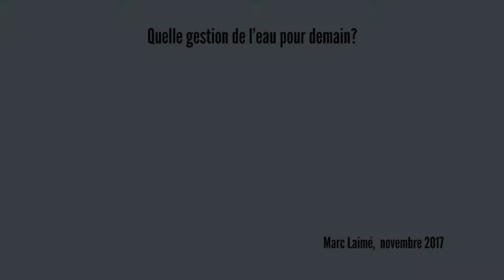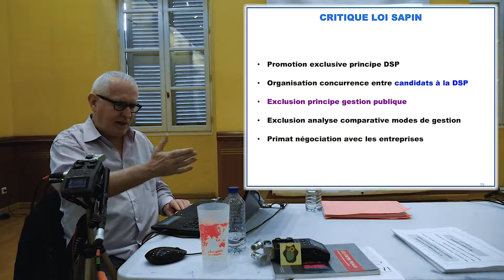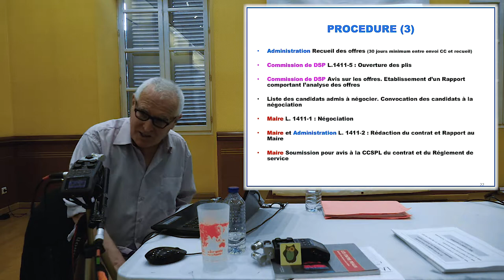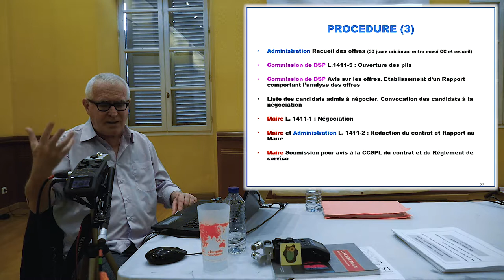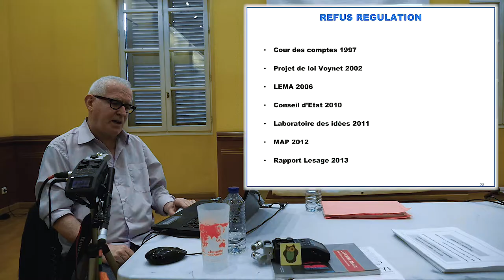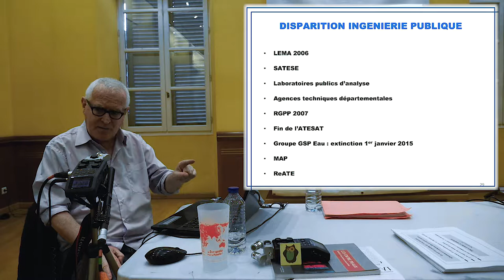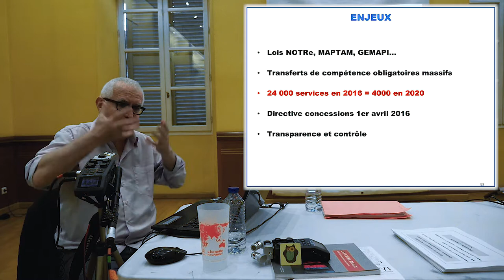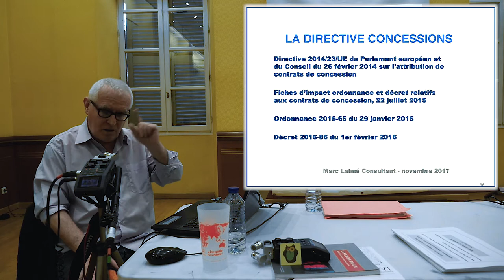Quelle gestion de l'eau demain? Conférence de Marc Laimé 2/3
Chapitre 2 : Présentation de la loi Sapin et du choix d'un mode de gestion publique ou privée.

Suite à une initiative citoyenne, Marc Laimé - journaliste, écrivain et consultant "eau et assainissement "- est venu animé une journée autour de la gestion de l'eau à Barjols le 18 Novembre 2017. Cette conférence (en trois parties) a été suivie d'une table ronde avec les élus et les acteurs locaux. Pour en savoir plus, visitez le blog de Marc Laimé